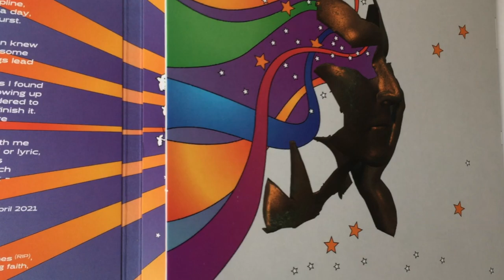Colour of Love - The Album Teaser - Alex Golding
Promo - Clips from the Colour of Love album
see Colour of Love playlist for the full tracks/videos!!
Get the Album! Available on CD, Streaming and Download
Links to Album:

Background:

Colour of Love began as a journey, to make sense of an emotional landscape at a time of separation, disbelief, grief and a yearning to belong. I started recording ideas without thinking, sometimes a song a day, regardless. Most were musical vibes that became quite developed before even knowing what they were about, recorded in an impulse from a seed of creativity that wanted expression. I let the songs lead me to where they wanted to be. I just followed. It is now an 11 track album I'm I can say I am proud of!

Im lucky to be able to play several instruments and enjoy the process of recording and producing. (Actually, I’m nuts about studio craft and equipment, and the incredible recordings made by legendary artists I love, some of whose spirit I hope can be heard in these songs).

This album could not be what it is, without the wonderfully gifted individuals whose unique contributions really have brought it to life (see credits). My deepest thanks and respect goes to them.

Credits
Written & Produced by Alex Golding

Vocals, Guitars, Mandolin/Uke/Banjo/Dobro, Bass, Keyboards, Drums, Programming, Percussion, String Arrangement: Alex Golding

Additional Musicians

Drums: Will Spurling (1,6,7); Mark Schulman (8)

Bass: Herman Stephens (1,6)

Hammond Organ: James Hallawell (2,3,4,5,7,10,11); Zeb Jameson (1,6)

Wurlitzer: James Hallawell (2,3,10)Piano: James Hallawell (2,4,5,7,11); Zeb Jameson (6)
Pedal Steel: Joe Harvey-Whyte (1,7,10,11)

String Programming: Richard Blair-Oliphant (8)

Backing Vocals: Malcolm Connell (7); Harriet Roberts, Sarah Petchey (10), Herman Stephens (6)

Pure Gold written by Malcolm Connell & Alex Golding

Recorded at AGM Studios, Britannia Row, Bankstock StudiosEngineers - Alex Golding, Charlie Thomas, Martin Merenyi, Nicolo Panzarasa

Mixed by Alex Golding at AGM Studios

Design - Djangology (Django Cai)Alex Golding